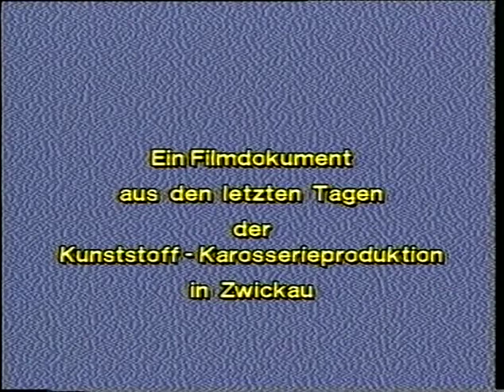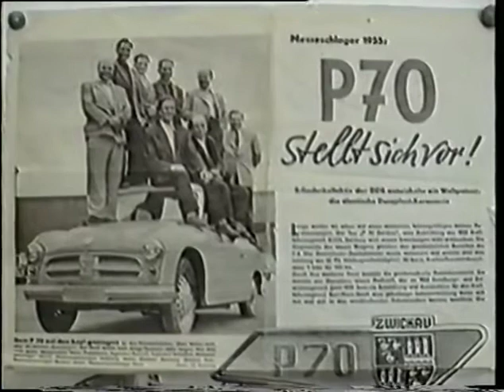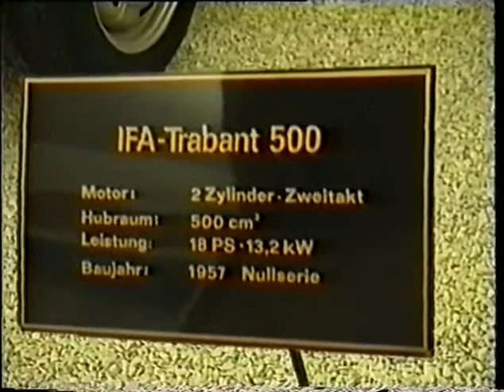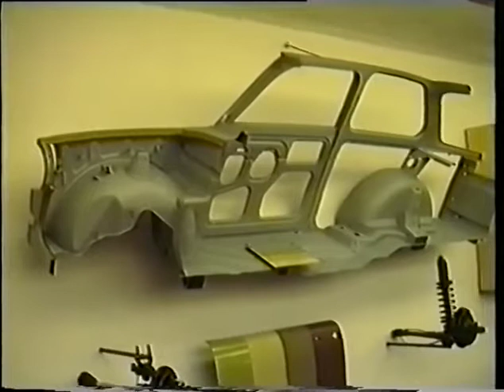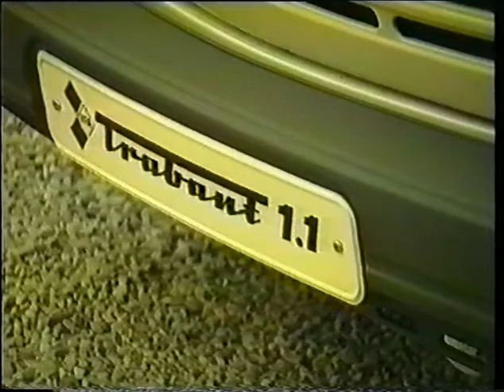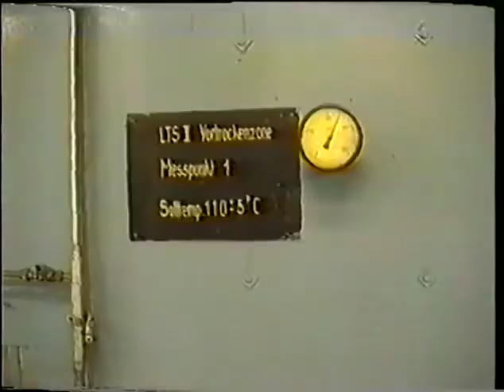Trabant 1.1 - Factory movie